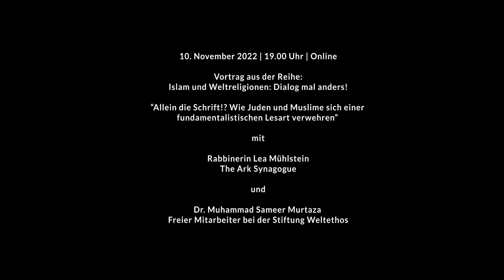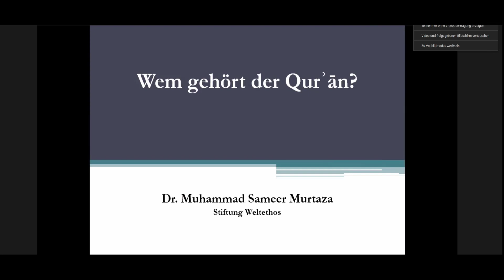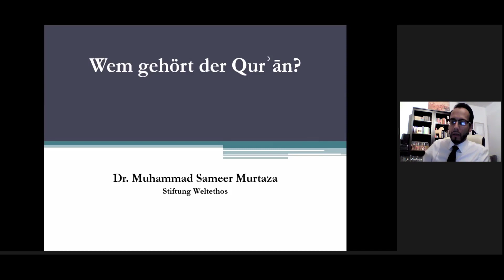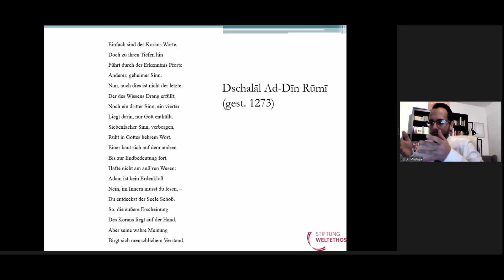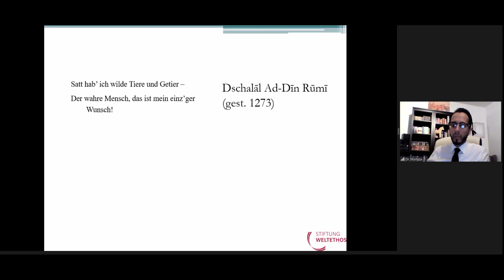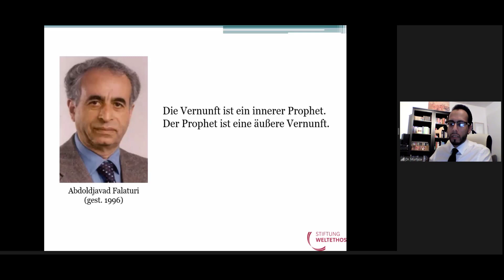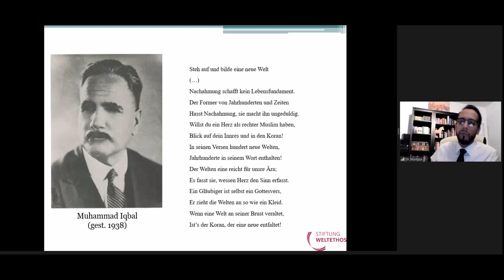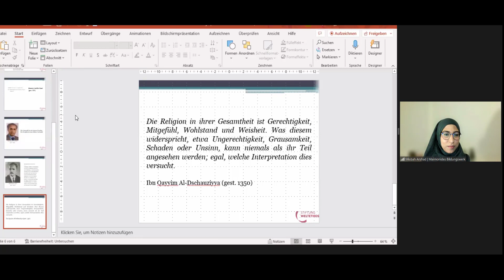Online-Vortrag: Wie Jüdinnen:Juden und Muslim:innen sich einer fundamentalistischen Lesart verwehren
Online-Veranstaltung:
Islam und Weltreligionen: Dialog mal anders!

Allein die Schrift!? Wie Jüdinnen:Juden und Muslim:innen sich einer fundamentalistischen Lesart verwehren
Das jüdisch-muslimische Bildungswerk Maimonides und die Stiftung Weltethos laden zu einer ungewohnten und spannenden Gesprächsreihe ein, die einen Dialog wagen will, der einfach anders ist.

Das Judentum und der Islam gelten als Schriftreligionen per se.

– Doch bedeutet Schriftgläubigkeit nicht auch stets Skripturalismus und Fundamentalismus?

– Wieviel Freiraum gibt das Weiß zwischen dem Schwarz der Buchstaben den Gläubigen beider Religionen?

Auf diese Fragen geben Rabbinerin Lea Mühlstein und der Islamwissenschaftler Dr. Muhammad Sameer Murtaza Antwort.